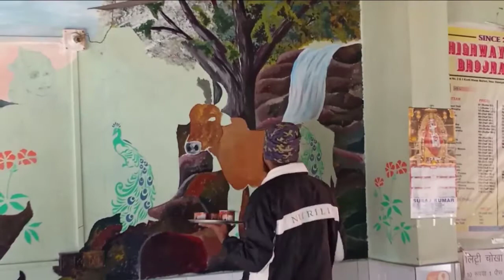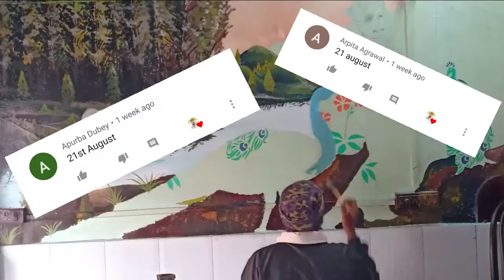Realistic Radha Krishna enamel colour painting/ Art / Knowledge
yah tutorial art ke sath sath knowledge purpose ke liye bhi banaya Gaya Hai.
is video mein colour ke bare mein bataya gaya hai.
aur painting ko banane Mein Kitna samay Laga iske bare mein bhi bataya gaya hai.
aap sabhi video ko pura dekhen aur enjoy karen 🙏🙏🔥❤️